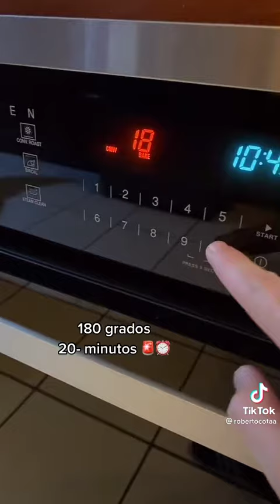Coyotas sonorenses caseras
Roberto Cota preparando coyotas sonorenses caseras pal monchis.